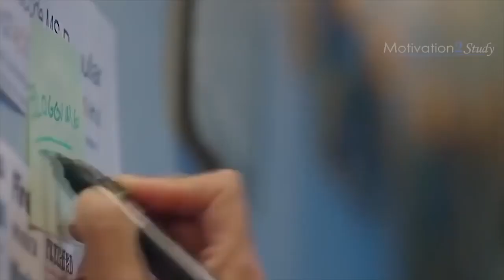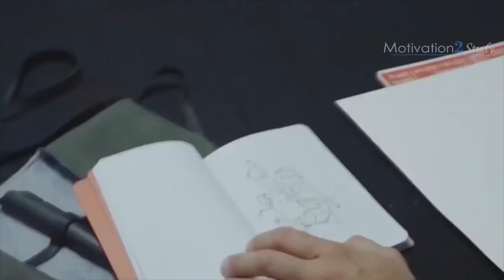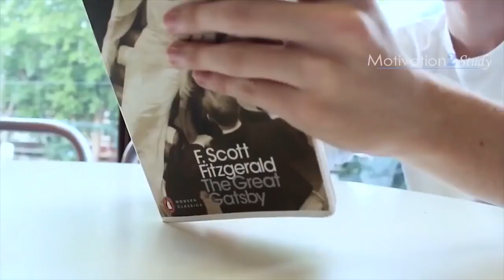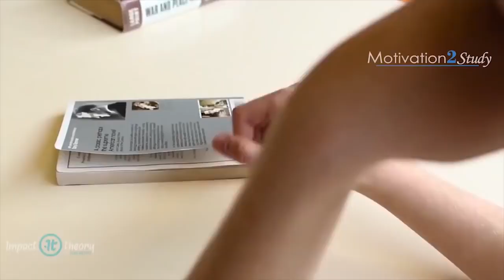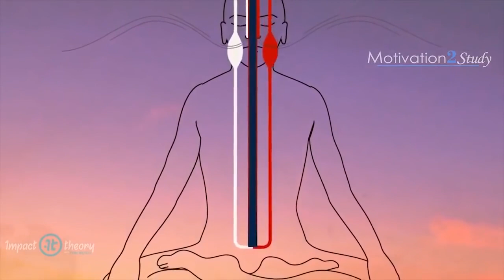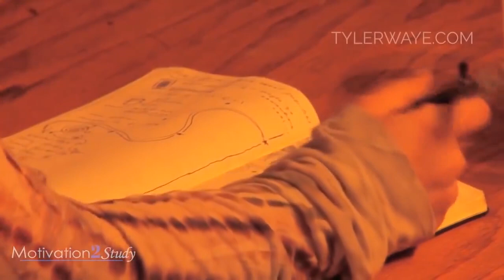If you're feeling depressed, anxious, sad, or angry WATCH THIS!!!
This is our new Compilation of some of the Best Motivational Speech Videos to help you make it through hard times, depression, anxiety, sadness and anger.

✉ If you know someone who could use this video, share it with them!

Speakers:

Stephen Fry
Mel Robbins
Elliot Hulse
Jocko Willink
Dwayne Johnson
Noah Galloway

Robin Sharma
Les Brown
Nick Vujicic
Jason Silva
Emma Stone
Michael Phelps
Lady Gaga
Kristen Bell
Mel Robbins
Tom Bilyeu

►Reenfilmmusic - Flowing

►Team Fearless - This Is Not The End
Music & Speech by Fearless Motivation

Videos Used:
All video used have been created by MotivationHub or licensed commercially by us.

This Is Not the End - Team Fearless [Audio]